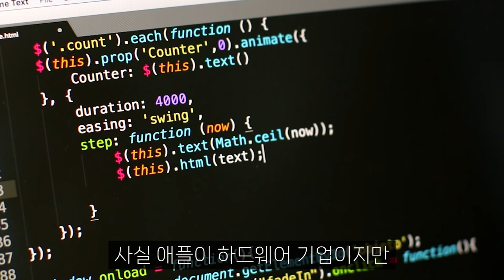애플 시니어 디자이너가 말하는 한국 미국 일본 엘리트들의 진로 차이 I 연평우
📚 연평우, 플랜 비